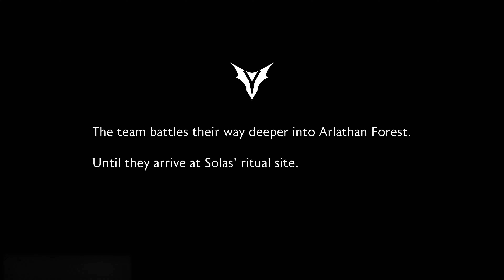DRAGON AGE THE VEILGUARD Exclusive Walkthrough Gameplay Demo